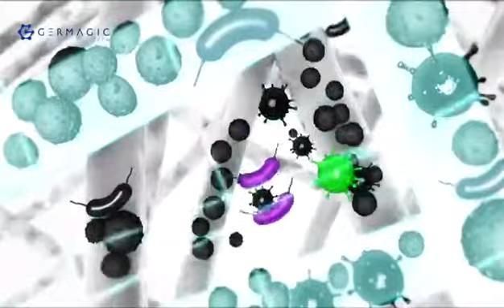The Technology Behind GERMAGIC Coating